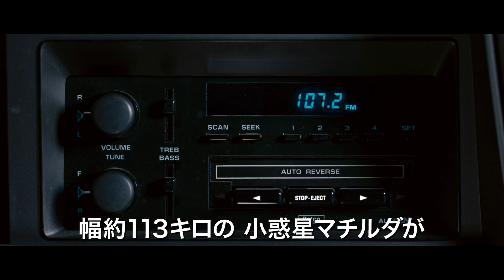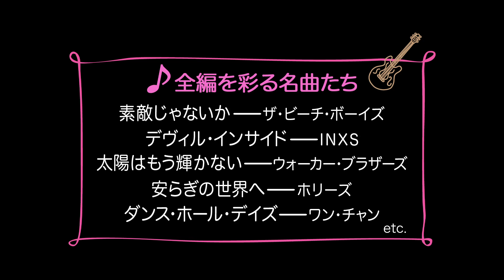予告動画『エンド・オブ・ザ・ワールド』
昨年、マヤ文明の予言による"世界の終わり"が囁かれ、ちょっぴり世界が終わるのを想像した人も少なくはないと思います。今回は、世界が終わるというのに悲壮感が全くなく、なぜか清々しい気持ちになれるロマンチック・ラブストーリーを紹介します。
主演は『40歳の童貞男』のスティーヴ・カレルと、『パイレーツ・オブ・カリビアン』シリーズのキーラ・ナイトレイ。そして、その奇抜さで世界中を虜にした『エターナル・サンシャイン』のスティーヴ・ゴリンがプロデューサーを務め、全く新しいラブストーリーでうっとりさせてくれます。